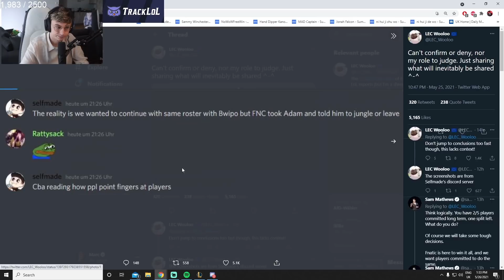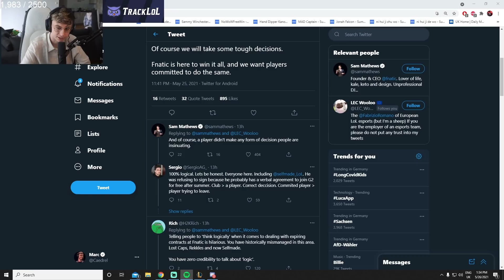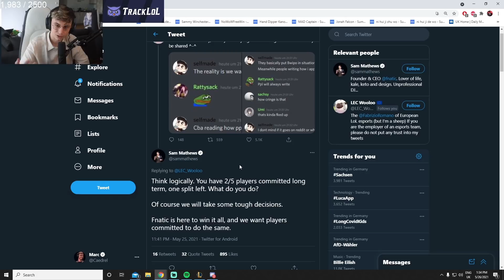Caedrel thoughts on Selfmade Leaving Fnatic Drama